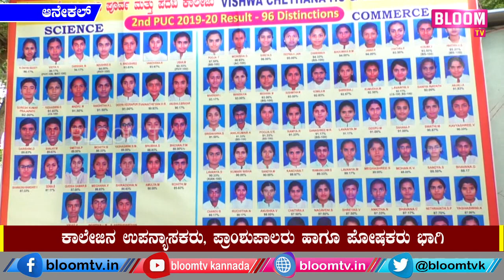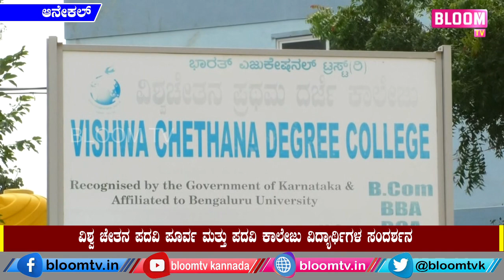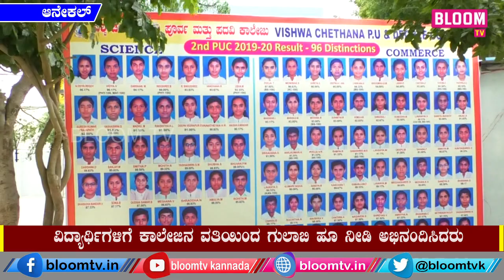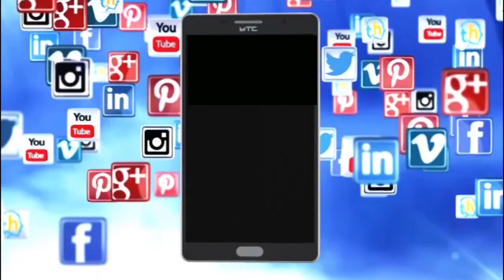ಶಿಕ್ಷಣದಲ್ಲಿ ದಾಖಲೆ ಬರೆದ ವಿಶ್ವಚೇತನ ಪದವಿ ಪೂರ್ವ ಮತ್ತು ಸ್ನಾತಕೋತ್ತರ ಕಾಲೇಜು